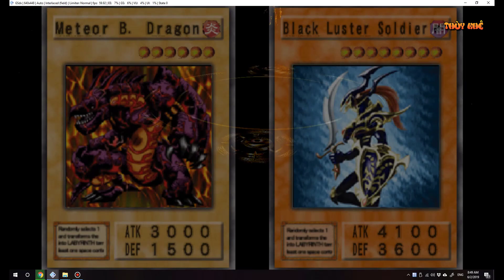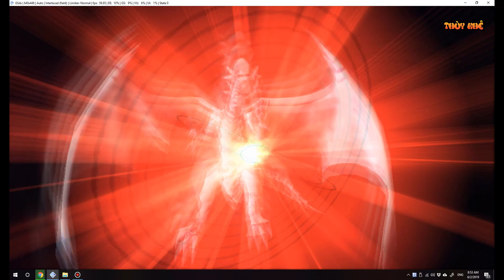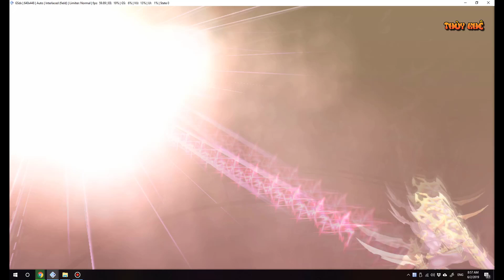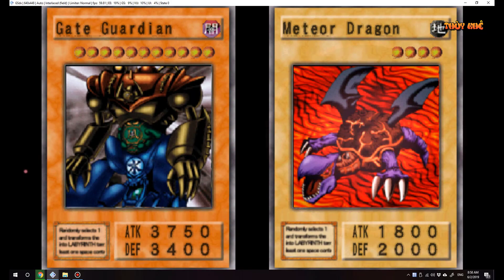YUGIOH Gate Guardian Deck and Blue Eyes Deck The Duelists of the Roses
YUGIOH Gate Guardian Deck and Blue Eyes Deck The Duelists of the Roses. Player vs Player